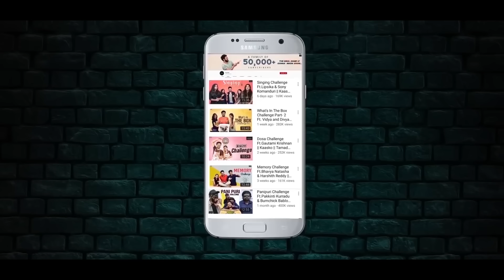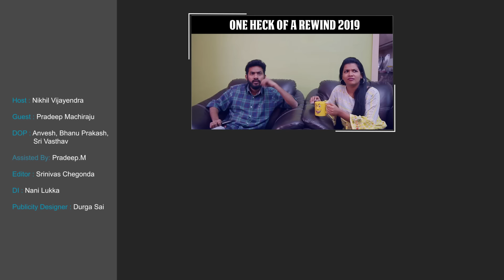TRUTH or DARE Challenge ft. Pradeep Machiraju || Kaasko || Tamada Media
Hey Guys! So here is my most favourite  Pradeep Anna on my channel! Thankyou so much for making it anna! You are amazingg!

Host : Nikhil Vijayendra Simha
Guest : Pradeep Machiraju
Cinematography : Bahnu, Achuth, Anvesh, Vasthav
Editor : Srinivas Chegonda
Di : Nani Lukka
Publicity Designer : Durga Sai
Assisted By : Chaithanya Varma